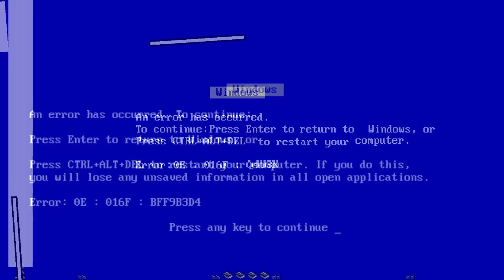Mods, Fails, Patos y Memes | DUCK GAME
Por si alguien se pregunta: soy el marrón xD